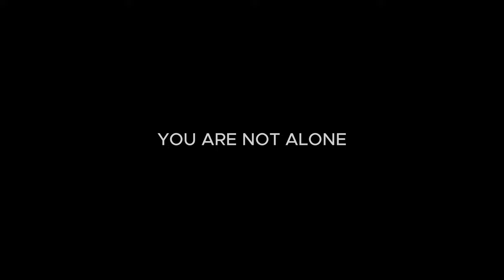" 51 hour short film making " winner | IIT BHUBNESHWAR | Mtech GC team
Credits:
Cast: Prasenjit Dey as Depressed guy, Beeru Yadav as the friend
Director: Ashmita Saha
Scriptwriters: Beeru Yadav, Ashmita Saha, Soumisree Choudhury
Cinematography: Ayush Mahobe, Albin Varghese
Editor & VFX: Ayush Mahobe, Albin Varghese
Background Score & SFX: Ajith Bharathvaaj
Dubbing: Ajith Bharathvaaj, Ashmita Saha
Logistics: Soumisree Choudhury, Abhinav Raj
Lights: Albin Varghese
Concept: Ashmita Saha

"The movie begins with a college guy who is studying MTech at IIT, is in depression, and is on the verge of giving up on his life. A stranger appears in front of him, quite literally like his guardian angel to try to save him in his unusual but empathetic way. Soon the two characters who don't know anything about one another, connect over the precious moments of life. In today's busy world, a large number of people are dealing with depression. Sometimes all they need are empathetic listeners; that assurance that they are not alone. Sometimes simple conversations can make someone feel connected and validated, and can save precious lives. Our movie is all about that; how a stranger comforting a depressed person with simple yet powerful words, makes the college guy feel connected with him because the struggle they are going through is same and the loneliness they feel, is also not much different."